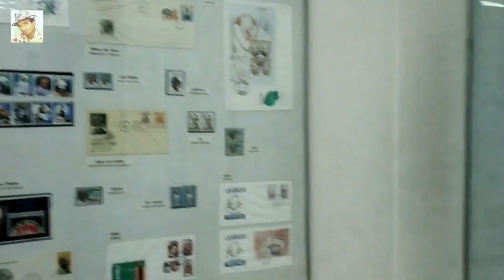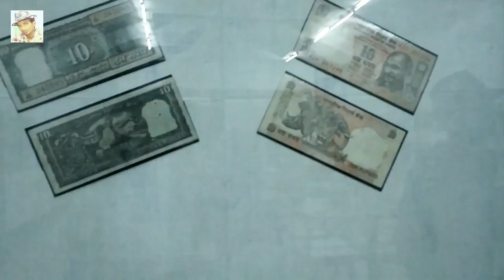Vlog #2 National Gandhi Museum Delhi || The Ashwani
Namskar Dosto is video me mene National Gandhi Museum Delhi dikhaya hai ummed hai dosto ye video aapko pasand aayegi

My Stuff-

Boya Mic

Follow us All Social Media-

Take Care..